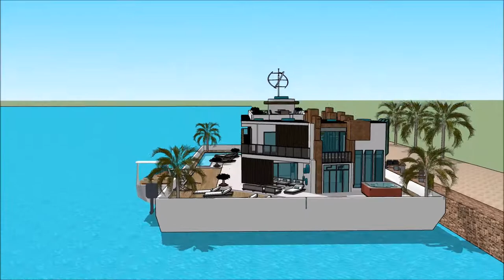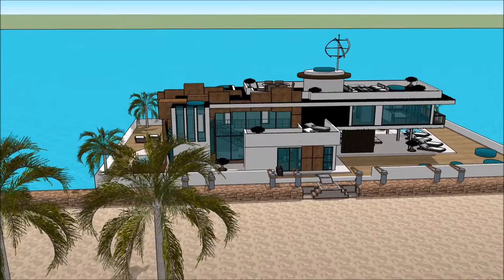Yacht home COSTUM HOUSEBOAT SIM 3 FREEPLAY BUILD DESIGN DOCK FLOATING HOUSE ON BARGE Exhibition a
The houseboatzania launching an innovative high-end luxury yacht houseboat home design potentially as a display of exhibition of the Yacht home COSTUM HOUSEBOAT SIM 3 FREEPLAY BUILD DESIGN DOCK FLOATING HOUSE ON BARGE    Exhibition a.

The collection of sims concepts - Houseboatzania of  Yacht home COSTUM HOUSEBOAT SIM 3 FREEPLAY BUILD DESIGN DOCK FLOATING HOUSE ON BARGE    Exhibition a consists of high luxury and architectural art pieces in minimalism combined with living on the waterfront of the harbour of

The sims houseboat yacht design has the basis to sustain living with high standards and contemporary structural design at Yacht home COSTUM HOUSEBOAT SIM 3 FREEPLAY BUILD DESIGN DOCK FLOATING HOUSE ON BARGE    Exhibition a with numerous of prospects for excessive living and celebrating the desire of life worldwide: